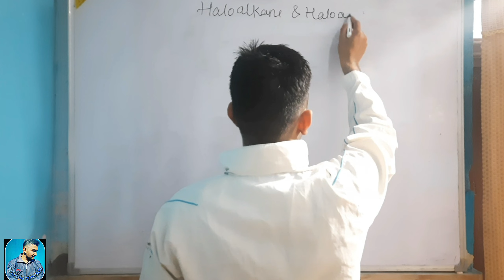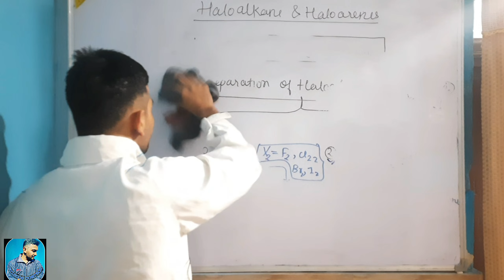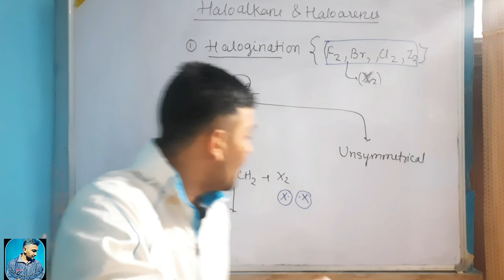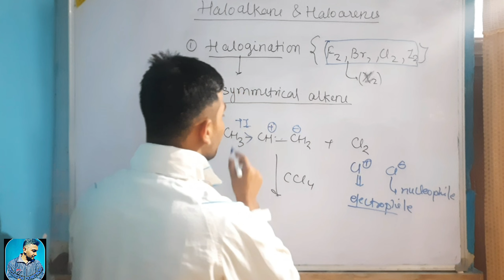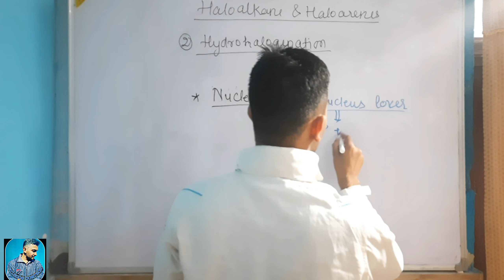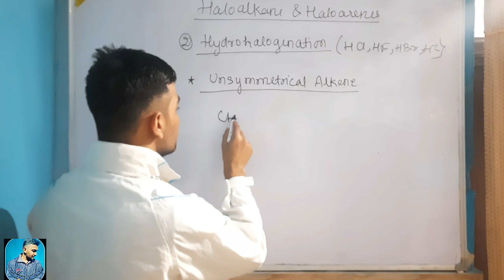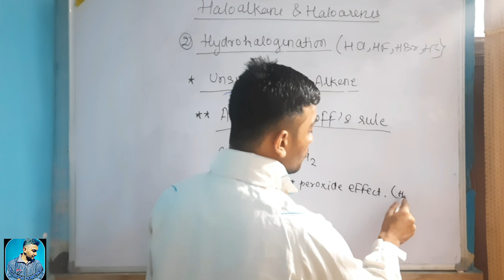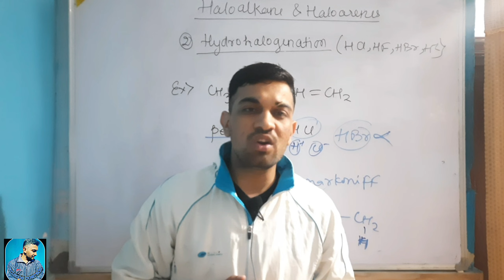[8] MARKOVNIKOV'S & ANTIMARKOVIKOV'S RULE 🎯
Science comrade launched a organic chemistry batch for class 12 students

In this video I am going to teach you a topic © preparation of haloalkane and haloarenes

the topic which I covered in this video are following
🎯 convert alkene into haloalkane by halogenation
🎯convert alkene into haloalkane by hydrohalogenation ( by markovnikovs rule )

i explain this topic with the help of example in a simple way I hope this will help you to learn the concept